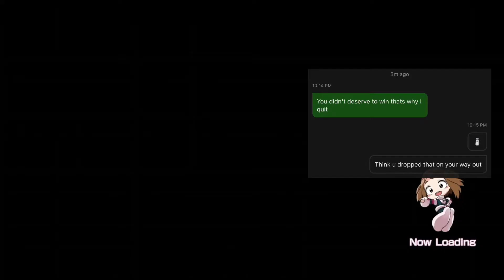Making shoot style players RAGE QUIT!!! | My Hero Ones Justice 2 - Online Rank With “Eraser Head” #3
Hope you guys enjoyed this one had a a lot of fun recording this I may be coming back to this game we’ll see no promises :)

That last opponent really made it tough for me when we fought off camera pretty much made me guess a lot and I guessed wrong most time 😂 but thas Ight I learned a lot from those fights

If you like the content here the channel hit that subscribe button and turn on post notifications so u don’t miss any of my videos and/or share this video with your friends to help me grow thank you:)

^^also chk out my last video here^^